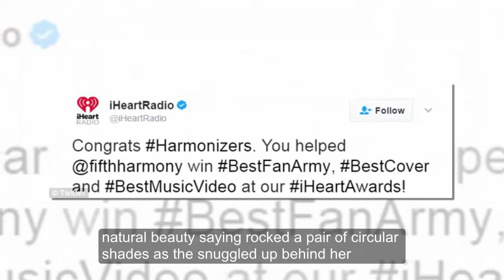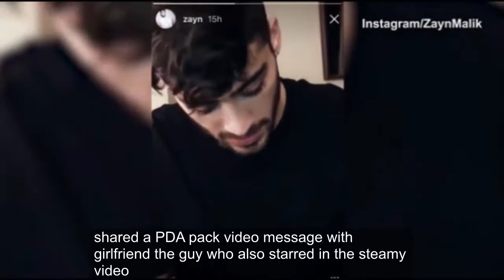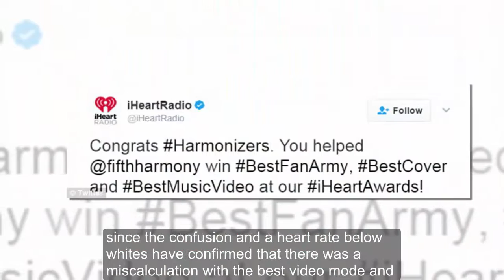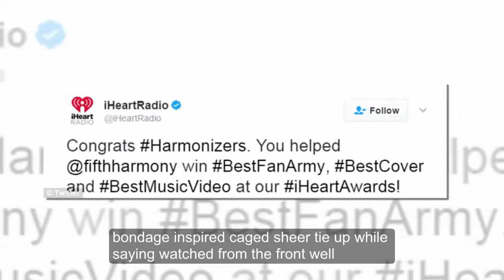Gigi Hadid strips off for a sizzling NUDE selfie with Zayn Malik as she takes a break fashion Week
Gigi Hadid strips off for a sizzling NUDE selfie with Zayn Malik as she takes a break from Paris Fashion Week

She's been walking in a host of shows during Paris Fashion Week.

But Gigi Hadid proved she still has time to spend with her man as she shared a sizzling selfie with Zayn Malik on Tuesday.

Uploading the snap to Instagram, the couple looked the picture of happiness in the risque shot in which they both appeared to be naked.

The black and white snap appeared to have been taken in bed, with the couple gazing coyly down the lens.

With Gigi barefaced and showing off her natural beauty, Zayn rocked a pair of circular shades as he snuggled up behind her.

Gigi captioned the snap Zedit, revealing Zayn had been the one who decided to liven up the snap with some playful editing, drawing on some grass and the sun.